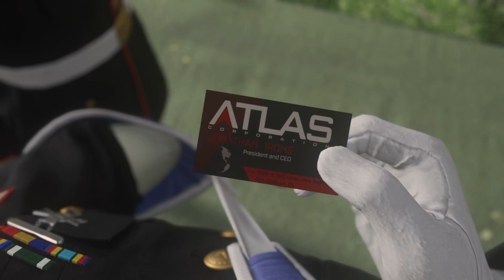Call of Duty Advanced Warfare - Atlas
Call of Duty: Advanced Warfare is the eleventh major release in the Call of Duty series. It was developed by Sledgehammer Games for PlayStation 4, Xbox One and PC, and by High Moon Studios for PlayStation 3 and Xbox 360. It was released on November 4, 2014 for Xbox One, PlayStation 4, PlayStation 3, Xbox 360 and PC. It was the first game to be developed primarily by Sledgehammer Games, as they helped develop Modern Warfare 3 with Infinity Ward in 2011. It is also the first main series game since Call of Duty 3 to not use the IW Engine. It is also the final game in the series to feature a single-player campaign mode for the Xbox 360 and PlayStation 3.

Kevin Spacey as Jonathan Irons
Troy Baker as Jack Mitchell
Paul Telfer as Will Irons
Gideon Emery as Gideon
Jeremy Kent Jackson as Joker
Angela Gots as Ilona
Russell Richardson as Cormack
Scott Whyte as Jackson
Adetokumboh M'Cormack as Ajani
Matt Riedy as General MacDonnell
Sharif Ibrahim as Hades
Khary Payton as Knox / Additional Voices
Brian Bloom as Additional Voices
Brian T. Delaney as Additional Voices
Steve Blum as Additional Voices
Josh Keaton as Additional Voices

Gameplay was captured on PS4. All Editing was done by myself on DaVinci Resolve.